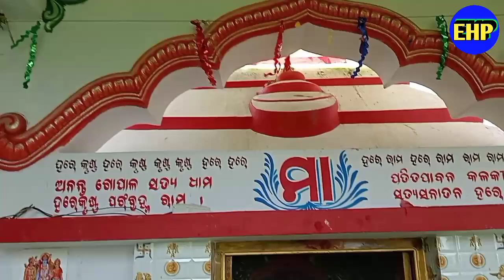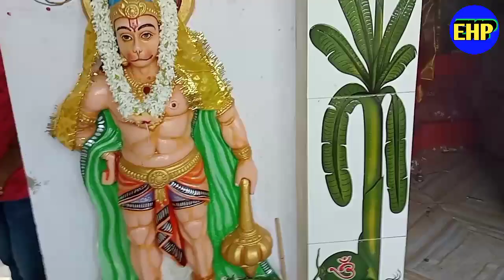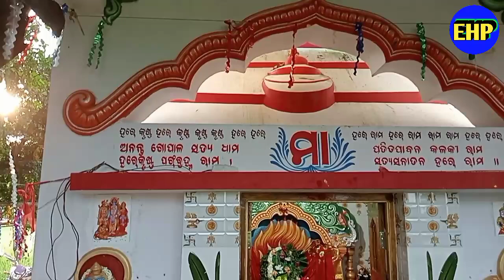ମା'ଙ୍କ ସାକ୍ଷାତ ଦର୍ଶନ କରନ୍ତୁ | Real Visit To Mata Rani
ଯଦି ଆପଣ ମାନଙ୍କୁ ଆମର ଏହି ଭିଡିଓ ଟି ପସନ୍ଦ ଆସିଥିବ ଆଉ ଆପଣ ମାନଙ୍କ ମନକୁ ଟିକିଏ ବି ଛୁଇଁ ପାରିଥିବ ତାହେଲେ ଚ୍ୟାନେଲ EK HINDUSTANI PRAKASH କୁ Subscribe କରନ୍ତୁ ଏବଂ ଭିଡିଓ ଟିକୁ Like, Share, Comment କରି Bell 🔔 Icon କୁ ଦବାଇ ଦିଅନ୍ତୁ କାରଣ ଆମେ ଯେ କୌଣସି ଭିଡିଓ ଅପଲୋଡ଼ ‌କରିବୁ ପ୍ରଥମେ ଆପଣ ମାନଙ୍କ ପାଖରେ ପହଞ୍ଚି ପାରିବ । ଜୟ ଜଗନ୍ନାଥ ଜୟ ଅଚ୍ୟୁତାନନ୍ଦ ।